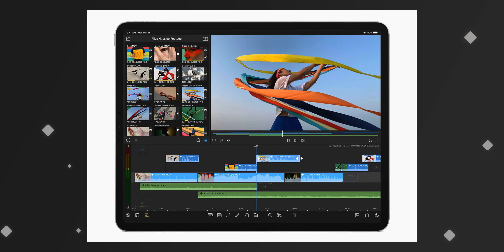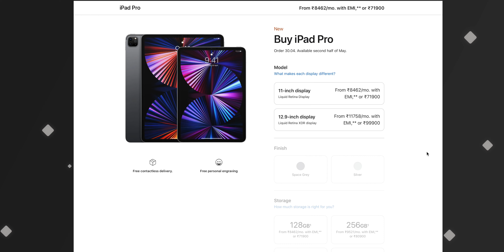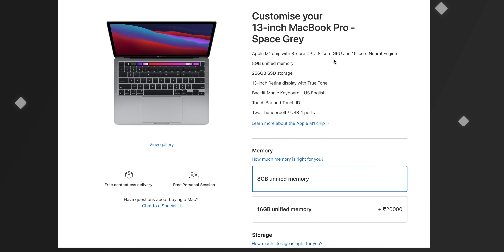Why not to buy iPad Pro 2021 Comparison between iPad Pro VS Macbook Pro with M1 Chip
About the video - In this video we talk about if you should buy ipad pro 2021 that was launched recently, if not why not and look at the comparison between iPad Pro vs Macbook Pro with Apple M1 Chip